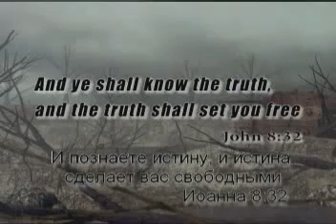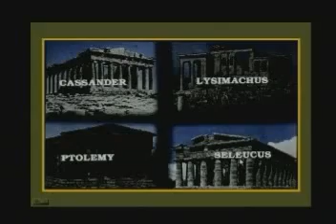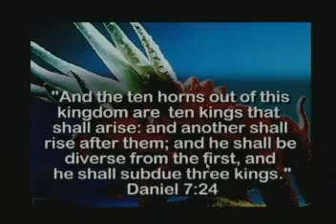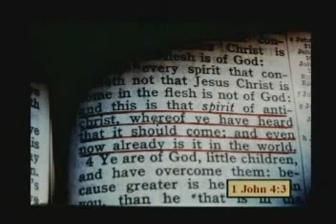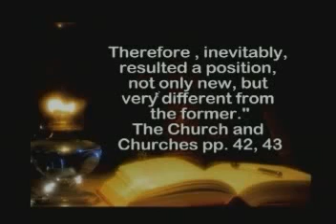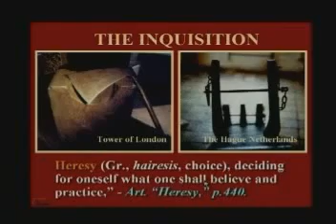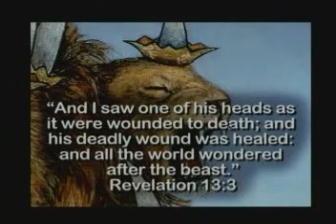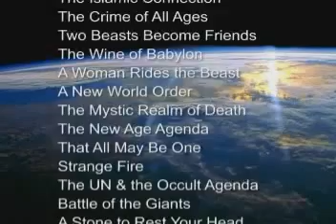05.Человек под маской. Вальтер Вайс.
В этой сложной теме срывается маска с антихриста. Только в Библии можно найти полное его разоблачение. Приводииться 12 чётких объяснений о том, что маленький рог в книге пророка Даниила 7-я глава и есть антихрист. Вы также узнаете о простом библейском учении, которое противопоставляется современному заблуждению относительно власти малого рога. Согласно претеристической доктрины, антихрист существовал в прошлом, а футуристическая доктрина утверждает, что антихрист появиться только в будущем. Слово Господа – острее меча обоюдоосторого, отделяющего ложные примеси.